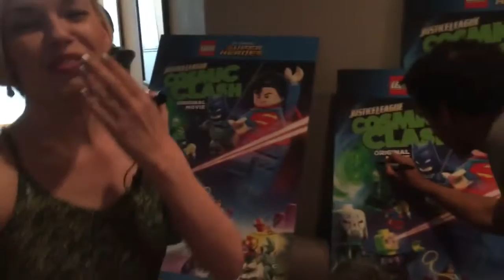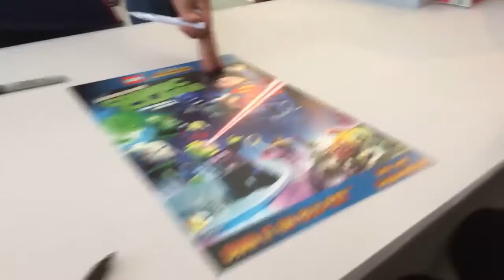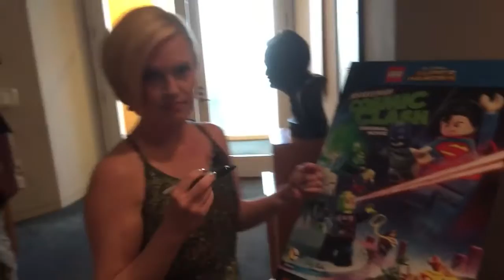Day in the Life of a Voice-Actor: James Arnold Taylor Lego DC Cosmic Clash Premiere